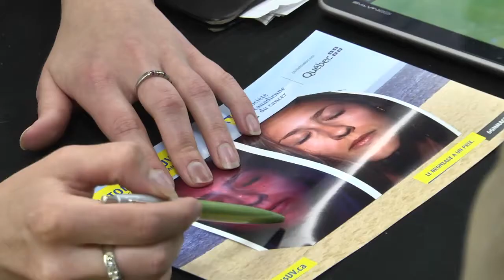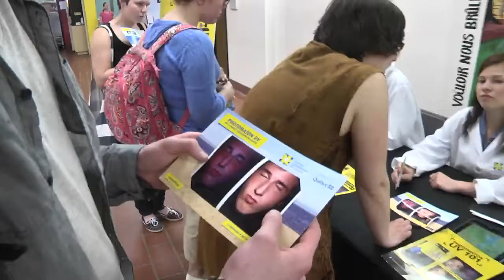Miss UV : une campagne-choc de sensibilisation quant au cancer de la peau - Estrieplus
Comme chaque année, au début de l'été, la Société canadienne du cancer (SCC) rappelle au gens et spécialement aux jeunes de prendre les mesures nécessaires pour se protéger contre les effets néfastes du soleil et des rayons UV.